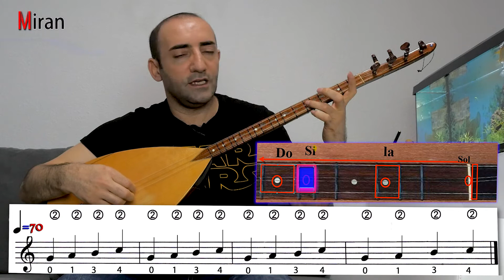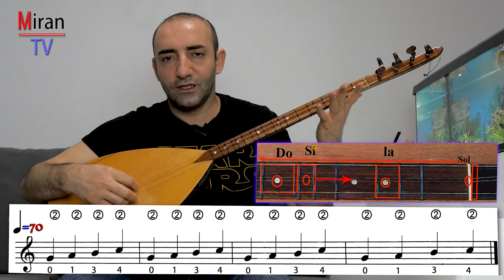Saz-Baglama bi zimanê kurdî 25. Kurdische Musik lernen. Saz egtimi kurtce.درس ساز به زبانه کوردی.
Silav hevalên hêja REWŞA we baş?⚘
Li ser Youtobe bibin abonê me û nêrîn û dawxazên xwe binivîsînin. Ger hûn video me like👍🏼 bikin jî, emê li we sipasdarbin.🙏🏽

Kanala Mîran TV a hemî gelê kurd û dostên kurdan e.
Werin em bi hev re🤝 Mîran TV biparêzin.
Gelekê sipas dikim hevalên hêja  🌷🙏💞💖🙏🏽⚘